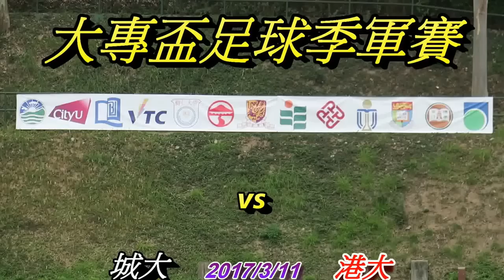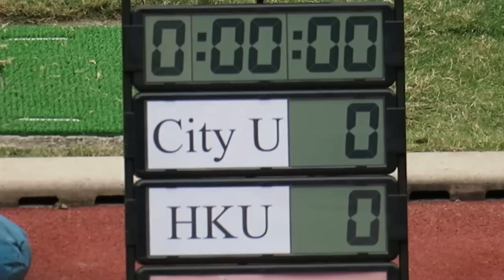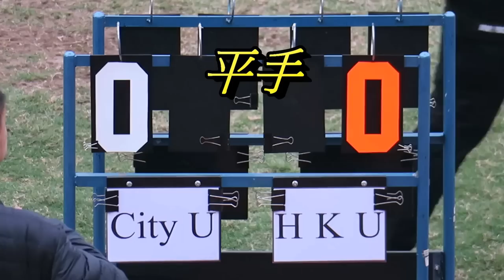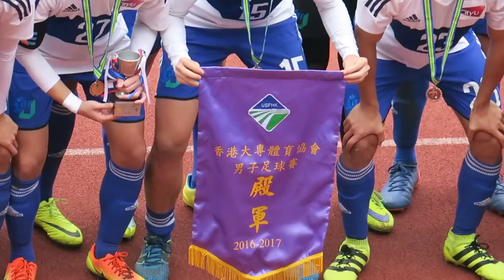城大vs港大(2017.3.11.大專盃足球季軍賽)精華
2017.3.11.聯校運動塲 13:00 城大(白)~(4) 0 : 0 (5)~港大(紅)